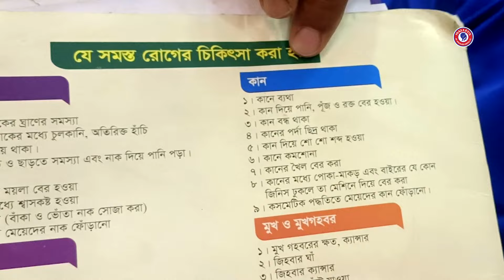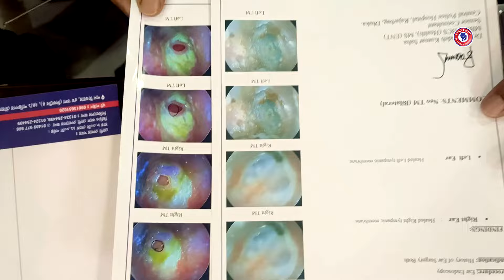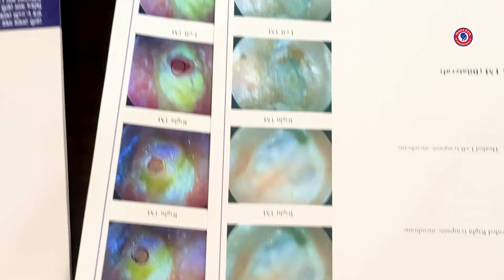দুই কানের পর্দা সফলভাবে প্রতিস্থাপন হলো যেভাবে | Dr. Bashudeb Kumar Saha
Dr. Bashudeb Kumar Saha, MBBS, BCS(Health), MS(ENT), is renowned as a leading ENT specialist and head neck surgeon in Bangladesh. With extensive experience and expertise, he works as a Senior Consultant & Head of the Department (ENT) at the Central Police Hospital, Dhaka and is the founder and chief consultant of Malleus ENT Specialized Hospital Limited. Recognized as the top listed ENT doctor in Bangladesh, Dr. Bashudeb Kumar Saha's dedication to his patients is unmatched, fueled by his deep passion and commitment to provide exceptional care.

🏥Address :
Malleus ENT Specialized Hospital Limited
24/1 Shan Tower, 4th Floor, Shantinagar, Dhaka-1217

This channel provides educational medical content by Dr. Bashudeb Kumar Saha. All videos are filmed with patient consent. Copyright protected.